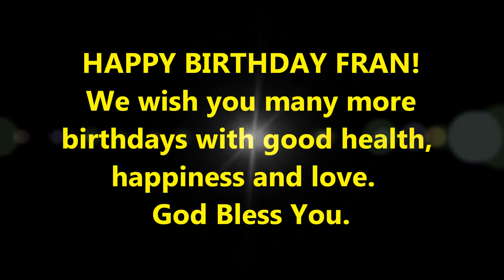Fran Kenney Happy 90th Birthday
Our Lady of the Mount parishioners wish Father Sean's mother Fran a very happy and healthy 90th birthday!